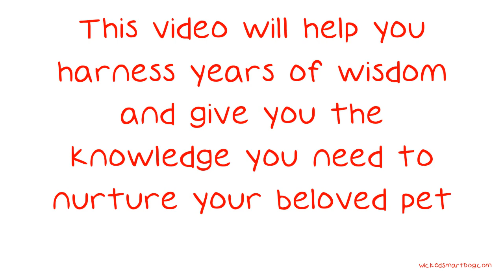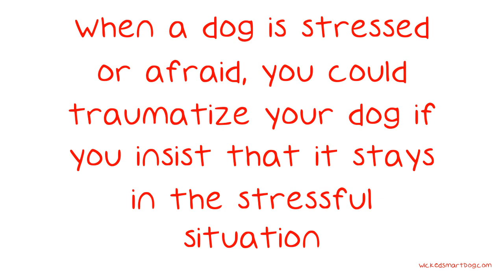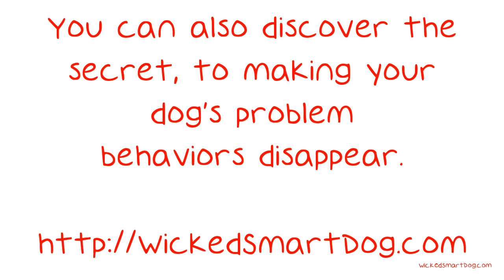Thinking Of Getting A Dog?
Thinking Of Getting A Dog? Find Useful Information Here. Dogs have been companions to humans for thousands and thousands of years. However, if you're having problems with your dog, you might feel as though you're in uncharted territory. This video will help you harness years of wisdom and give you the knowledge you need to nurture your beloved pet.